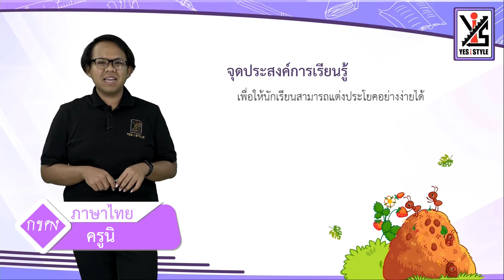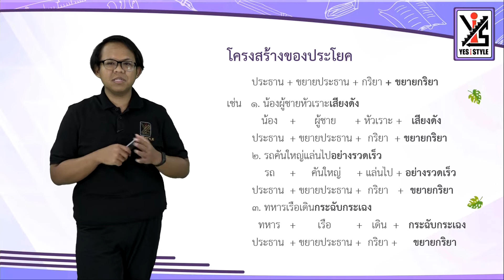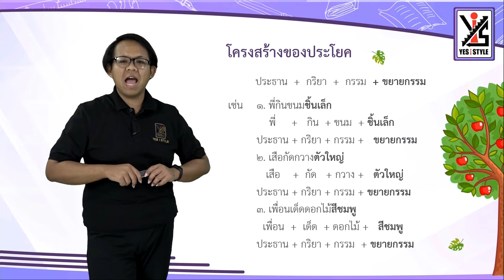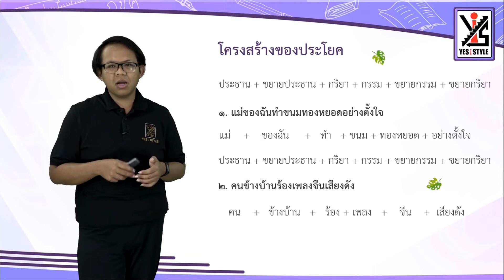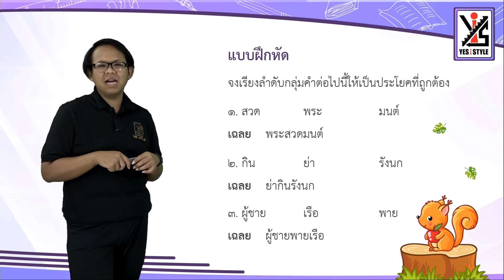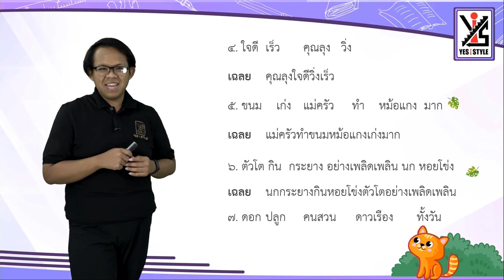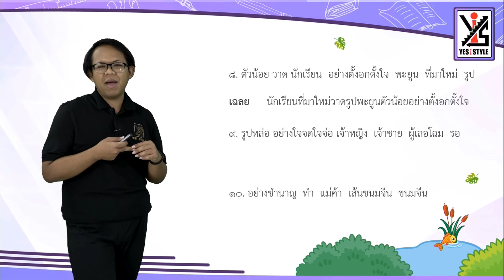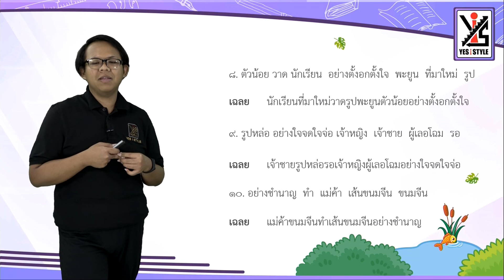ภาษาไทย ป.2 ตอนที่ 22 การแต่งประโยค - Yes iStyle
สอนวิชาภาษาไทย ระดับชั้น ประถมศึกษาปีที่ 2 ตอนที่ 22
เนื้อหา การแต่งประโยค โดยครู นิ จุฑาคภัสติ์